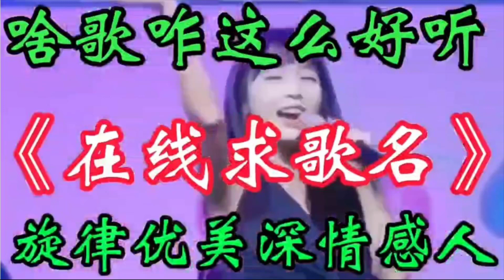啥歌咋这么好听！旋律动感优美 句句深情感人百听不厌 谁知道歌名【农人啊表】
➤啥歌咋这么好听！旋律动感优美 句句深情感人百听不厌 谁知道歌名